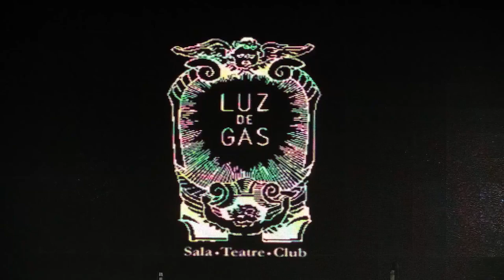BEAGLE - Show Army (Live at Luz De Gas)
Cámara: Manuel Jiménez.
Foto: Manuel Rubiales
8/3/2017